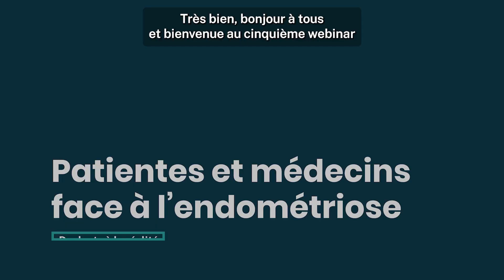Patientes et médecins face à l’endométriose : du doute à la réalité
🎗1 femme sur 10 souffre d’endométriose. Pourtant, cette maladie reste encore méconnue de nombreux médecins.

En mars prochain débutera le mois de l’endométriose.
À cette occasion, nous vous proposons le replay du webinar : "Patientes et médecins face à l’endométriose : du doute à la réalité".

Ce sont deux grands spécialistes français de cette pathologie que nous avons eu le plaisir d’accueillir, le Dr Pierre Panel et le Dr Erick Petit.

Nos deux intervenants ont pu échanger autour de plusieurs sujets (diagnostic, traitement, impact sur la sexualité, etc.) et répondre à vos questions.

💡 Vous souffrez d’endométriose et souhaiteriez bénéficier d’un avis d’expert de l’endométriose sur votre cas (diagnostic ou traitement) ? Vous pouvez faire une demande sur notre site deuxiemeavis.fr, vous recevrez un avis écrit détaillé en moins de 7 jours pris en charge par votre complémentaire santé !

 📅 Nous vous donnons rendez-vous le 24 mars prochain pour un nouveau webinar autour des douleurs du dos.